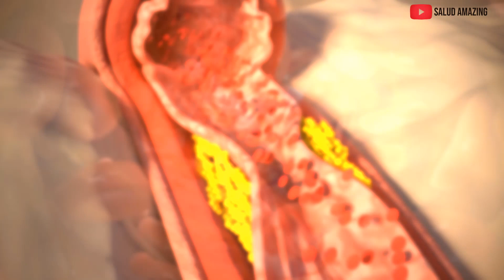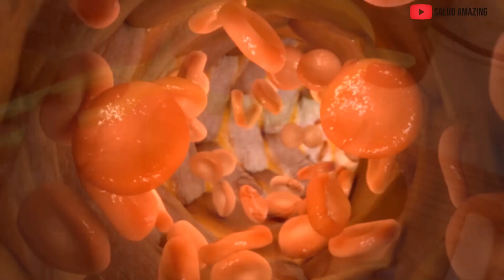Destapa tus venas obstruidas y mejora la salud de tu corazón con esto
Los infartos y otras afecciones cardiacas están presente hoy en día en casi todo el mundo, por suerte siempre existe remedios y trucos para prevenirlas y o ayudar con sus tratamientos hoy te muestro uno que ayudara a destapar tus venas.